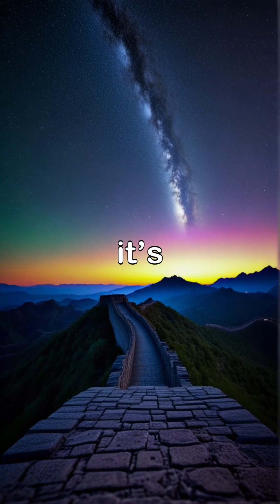The Largest Object in the Universe – Hercules–Corona Borealis Great Wall